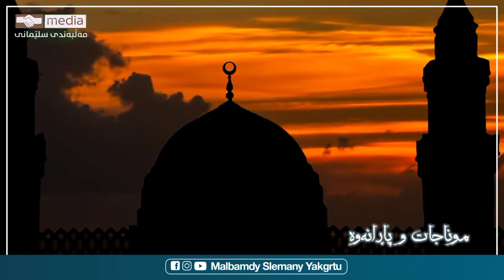موناجات_ و_ پاڕانەوە